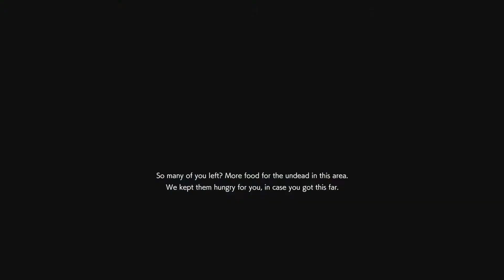RESIDENT EVIL RESISTANCE_20210703195246